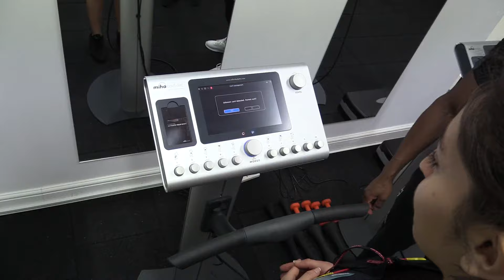VITALFIT Electro Muscle Stimulation Workout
VitalFIt is an exercise Physiology fitness lab through EMS technology allowing you to exercise in an effective intelligent an efficient manner.
 This full body workout takes only 20mins